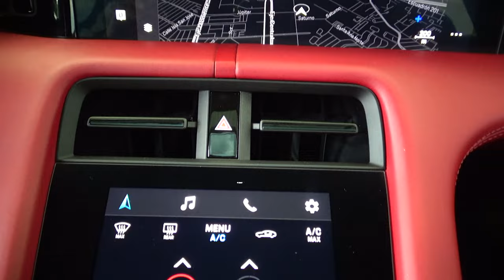Porsche / Taycan / 2021 - 20952